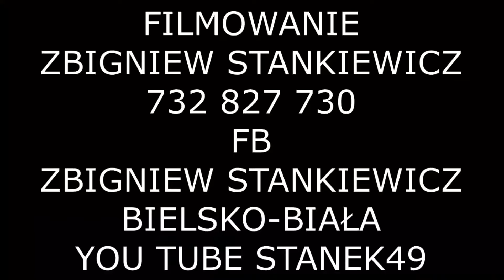STANEK49 Cz.1 KAPELE MŁODZI GNIEWNI i JACY TACY- ISTEBNA TRÓJSTYK 08.06.2024